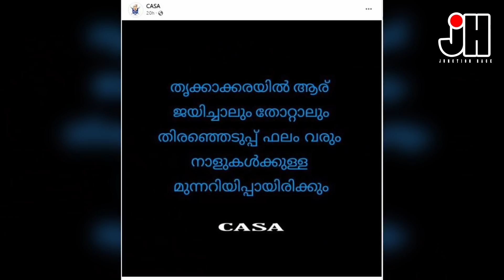അറംപറ്റിയ കാസ കുട്ടന്മാരുടെ പോസ്റ്റ്‌.....സത്യം ഭാവിയിലേക്കുള്ള സൂചന തന്നെ